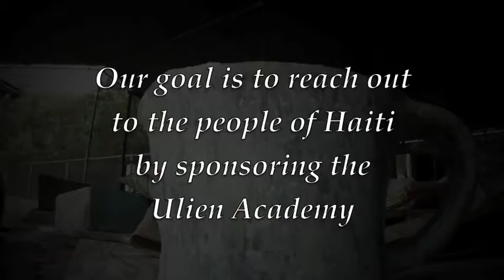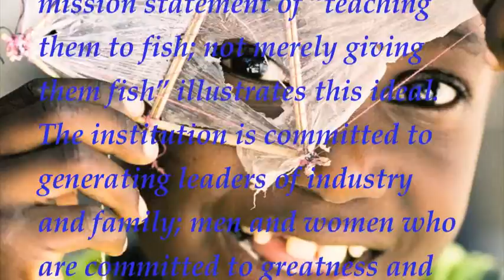Art for Haiti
Over 200 pieces of art we donated to be sold in order to raise funds for the Ulien Academy a nonprofit organization committed to providing entrepreneurial education and the resources of micro financing to help the people of Haiti. The art sale will be held on July 10th 2010 3:00pm to 7:30pm at the Kahuku Grill on the North Shore of Oahu. Only select pieces will be priced all other art will be given as a token of our appreciation for your donation.